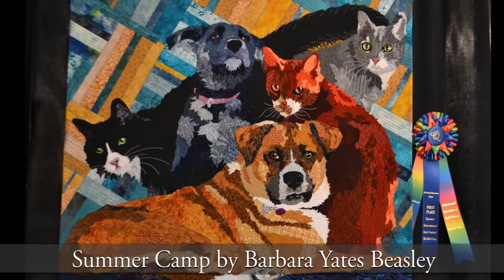Houston Quilt Festival 2014 Amazing Animal Quilts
Luana Rubin of eQuilter tours the Amazing Animal Quilts at the 2014 Quilt Festival in Houston, Texas.